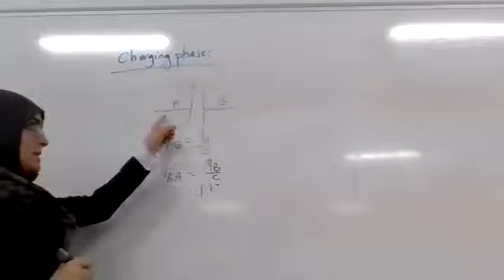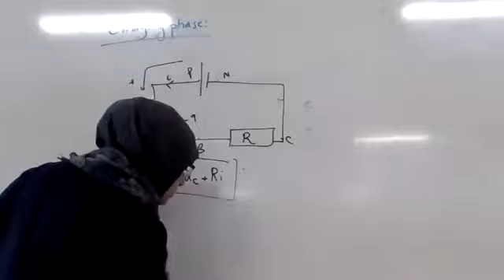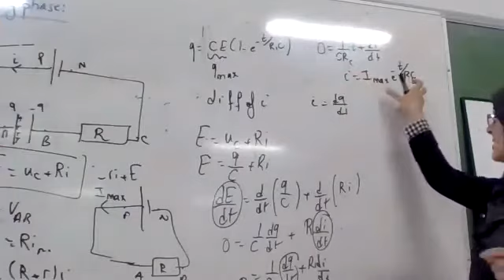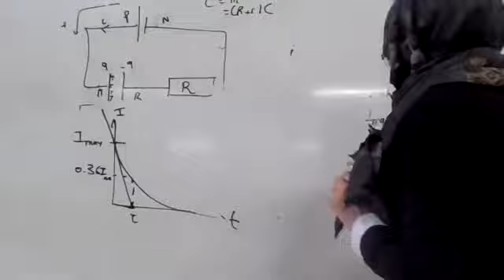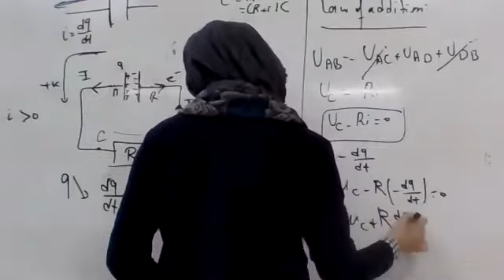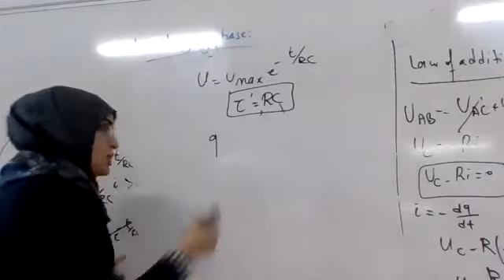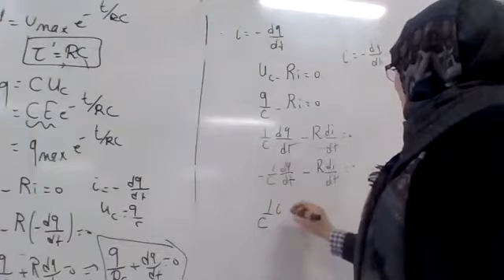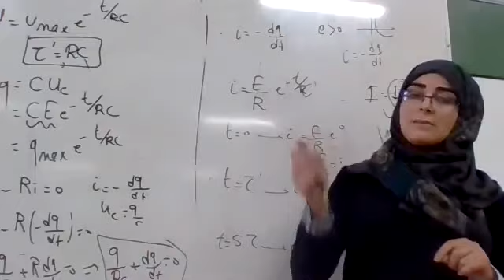Grade 12 LS: Capacitor part 4